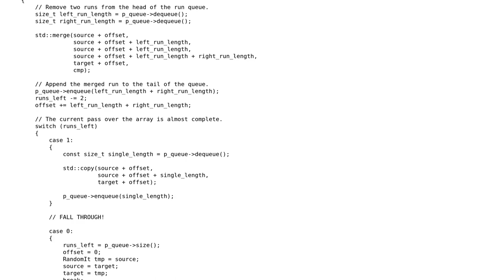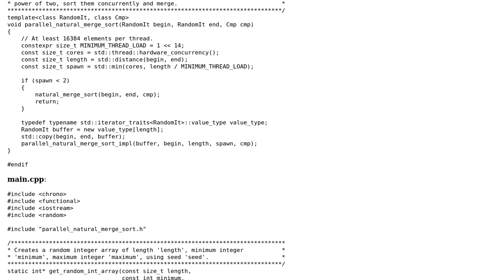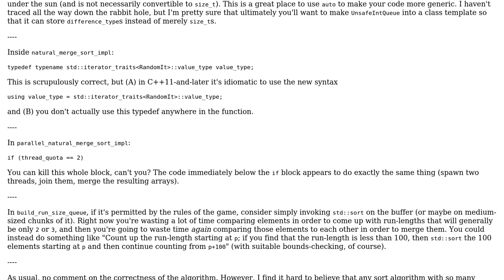Code Review: Parallel natural merge sort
With thanks & praise to God, and with thanks to the many people who have made this project possible! You are responsible for your own actions.